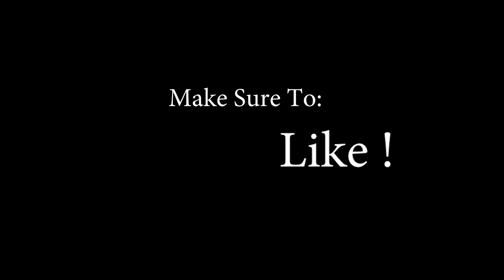LICK MY BODY CHALLENGE!!! (GONE WRONG)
WELCOME BACK GUYS!! We're back with a new challenge: Lick My Body Challenge!! with a twist for the loser! Must Watch.